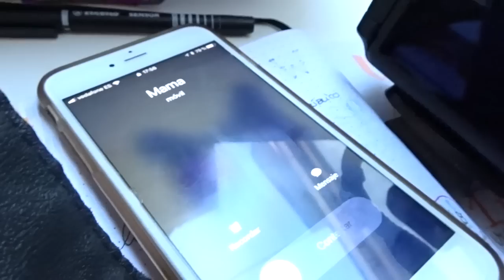- VLOG 118 - Semana 17 de Embarazo + Compras en Decathlon